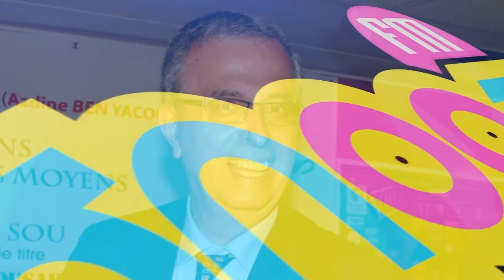حسين_الحوشي: رئيس إتحاد إفريقيا للملاكمة و النائب الأول لمجمع الملاكمة WBC يتحدث عن آخر تحضيرات...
- حسين_الحوشي: رئيس إتحاد إفريقيا للملاكمة و النائب الأول لمجمع الملاكمة WBC يتحدث عن آخر تحضيرات البطولة